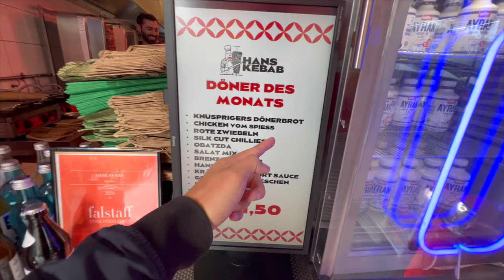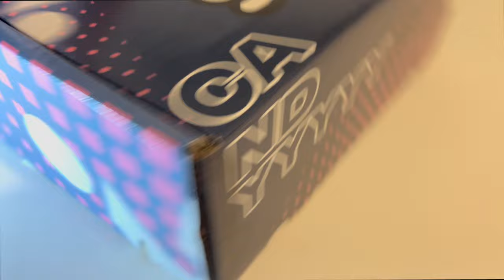ICH TESTE DÖNER MIT OBAZDA & RADIESCHEN?!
Euda! neuer Monat neuer Döner des Monats
diesen Monat Wiesn Special mit Breze, Obazda & Radieschen...